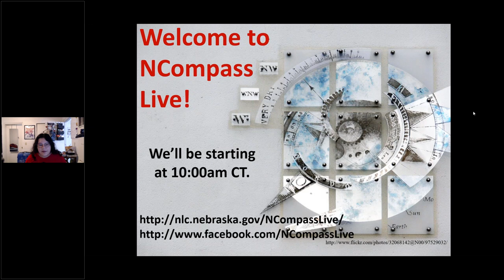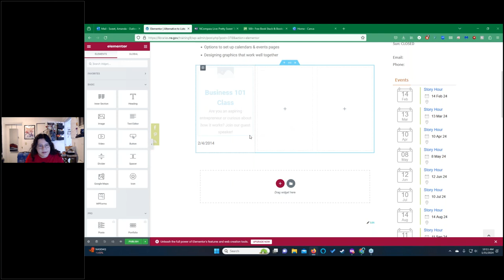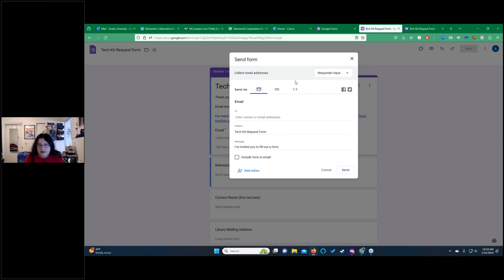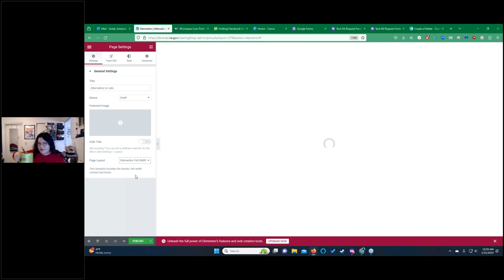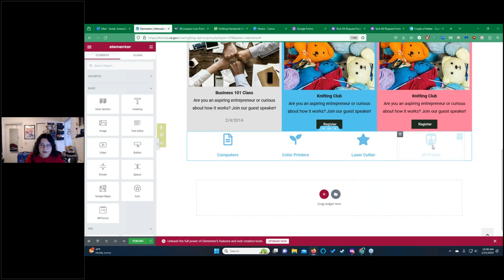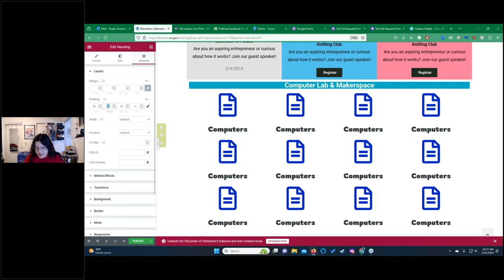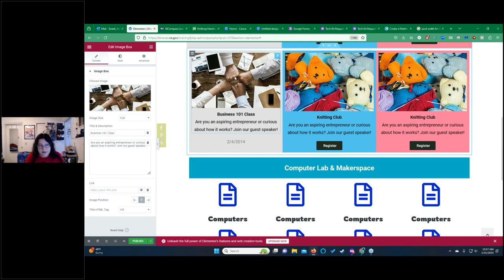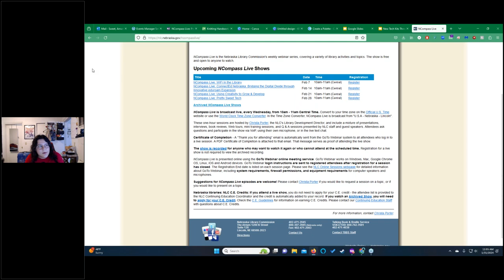NCompass Live: Pretty Sweet Tech: WordPress Website Refresh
Now that it’s cold and dreary, libraries are remembering to update their websites. Nobody wants to go outside anyway, so let’s give them a warm, cozy website to visit instead. This session will cover some different ways to present common content like library policies, genealogy resources, and teen services.

Here are a few things you can expect to get out of this session:

    Layouts that look prettier than a simple list on a page
    How to upload policy documents in a way that people can read and navigate easily
    Building layouts for kids and teens (trick is to never call a teen a kid. They hate that.)
    Options to set up calendars & events pages
    Designing graphics that work well together

We’ll get through as much as we can. I’ll also take questions throughout, so if you have specific questions or ran into related issues, now is your chance!